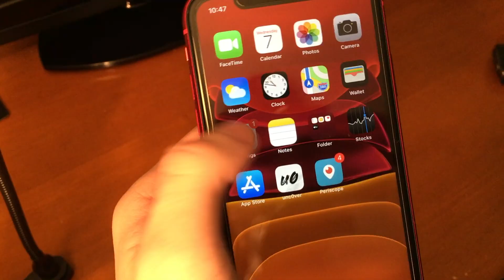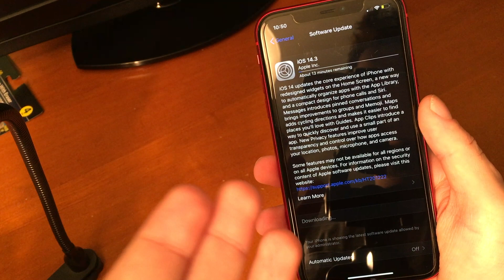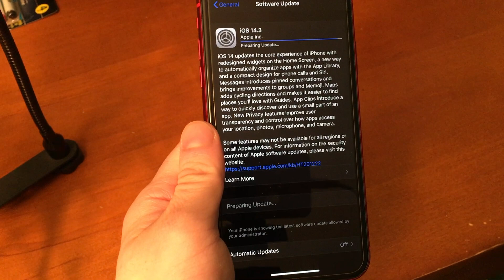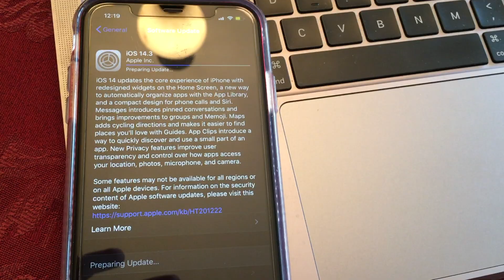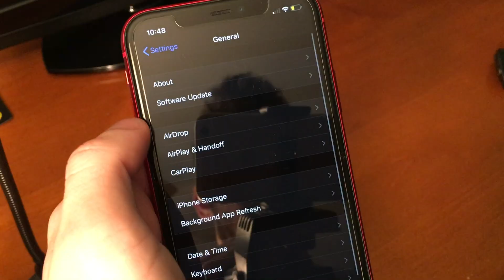How To Upgrade to iOS 14.3 WITHOUT SHSH BLOBS! [NO LONGER WORKS]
UPDATE: As of April 25th at 8:00 PM EST THIS NO LONGER WORKS! Users will now see a 14.4 update prompt instead of 14.3. Hope you got there in time!